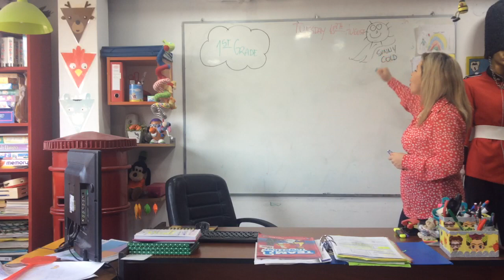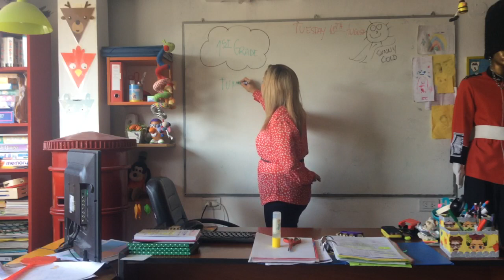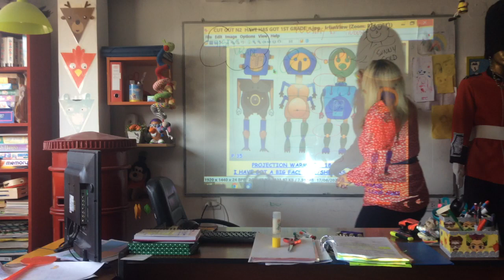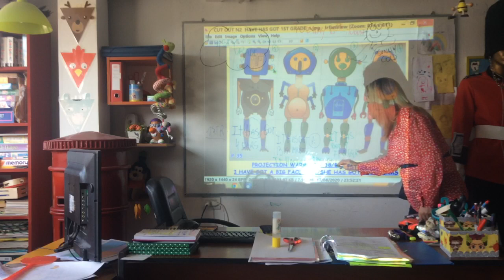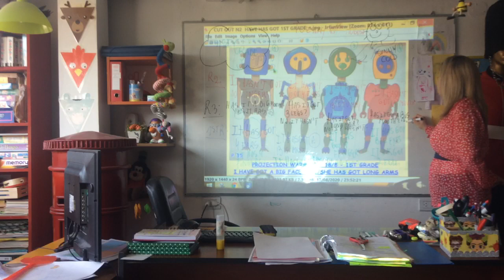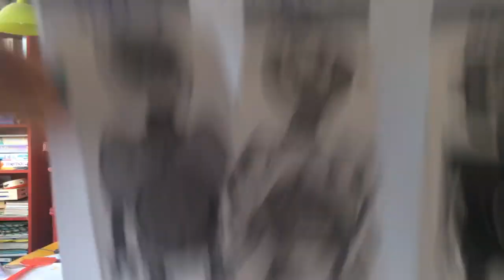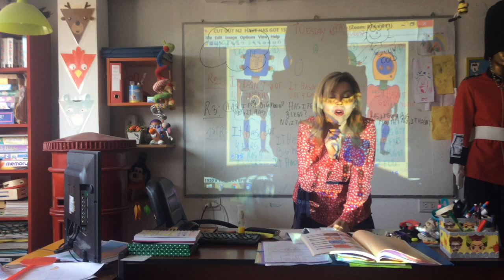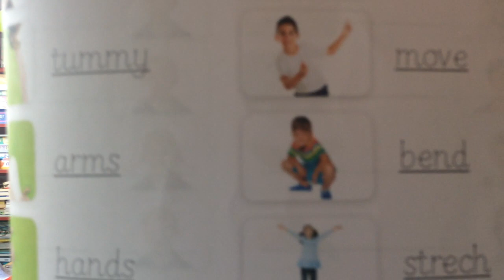VIDEO CLASE 18/02/20 1ST GRADE